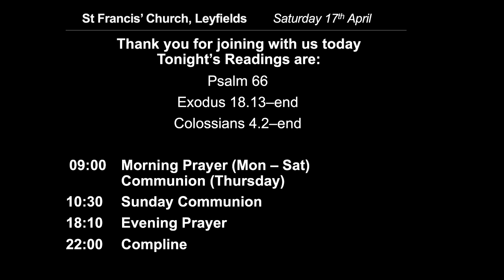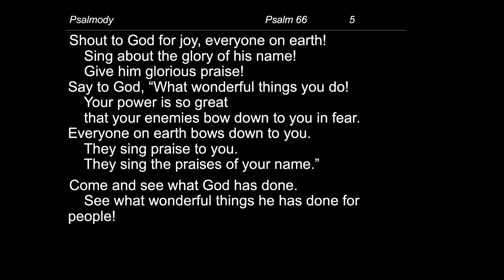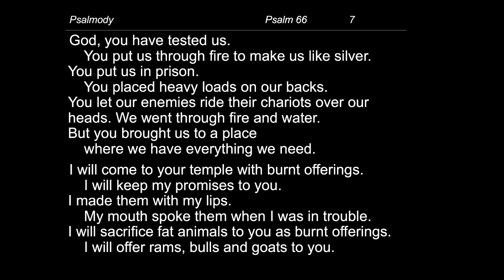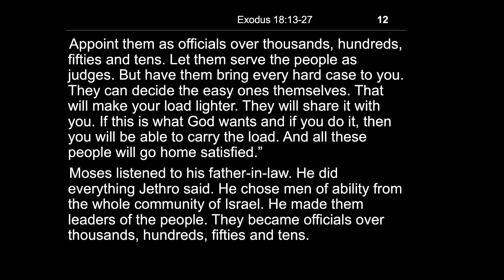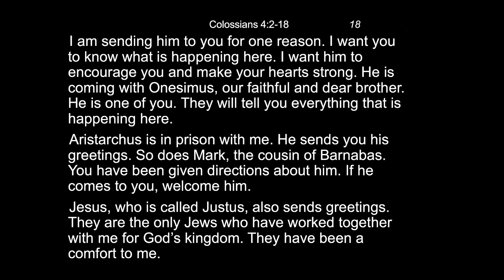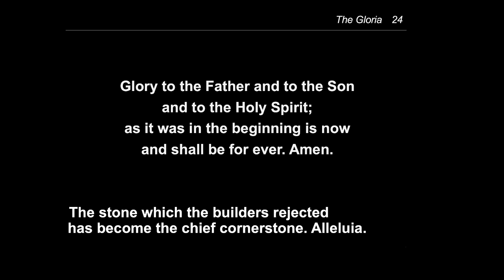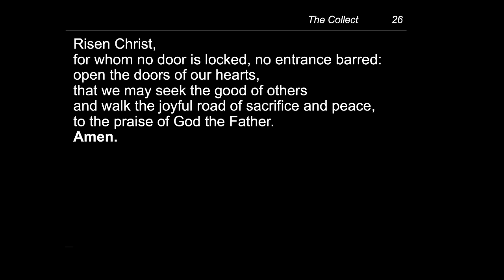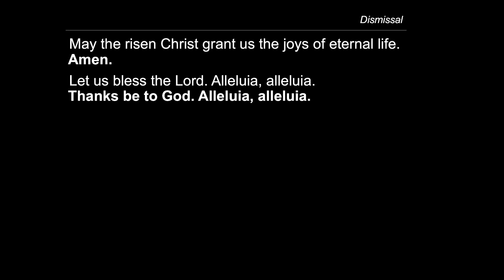Evening Prayer - Saturday, 17 April 2021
The readings for this service are:
Psalm 66
Exodus 18.13–end
Colossians 4.2–end